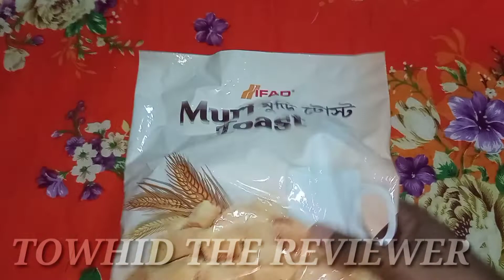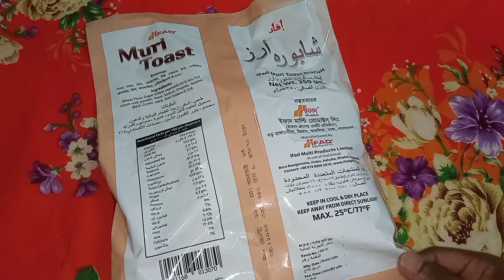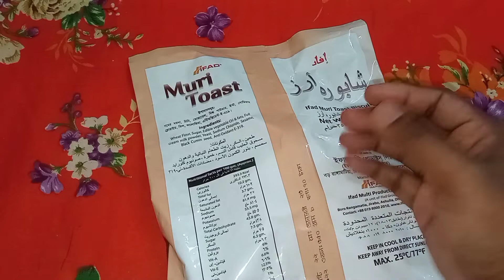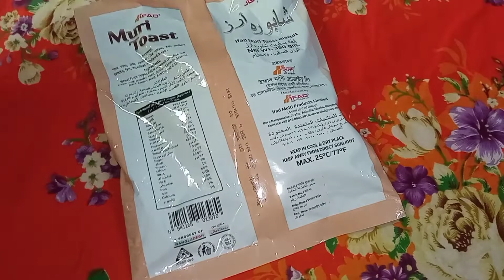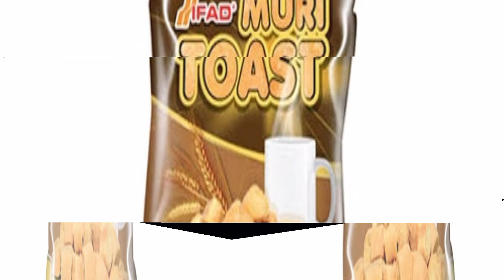খাস্তা মুড়ি টোস্ট ... Ifad muri toast ... cripsy muri toast .. Biscuit Review